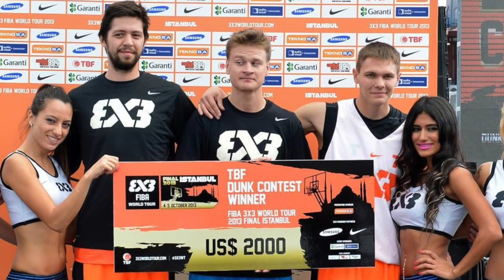POŚLIZGNĄŁ SIĘ I PRZEGRAŁ! Lipek VS Kilganon I Grabo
Treningi dla koszykarza, pod wyskok oraz treningi w domu 🔥

☑️ Piłki do koszykówki!